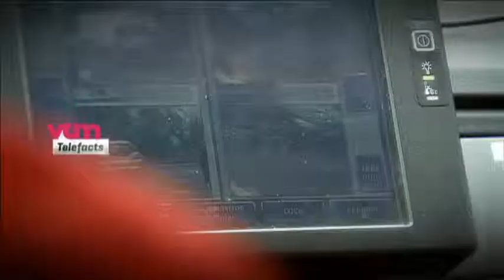Strijd tegen onverzekerde chauffeurs | Telefacts | VTM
Dinsdag 26 maart - Zo'n 100.000 bestuurders rijden in ons land rond zonder geldig verzekeringsbewijs. Ze veroorzaken 23 ongevallen per dag en zijn verantwoordelijk voor 700 gewonden en 10 dodelijke verkeersslachtoffers per jaar.

"Op een laatste zitting waren er op 100 zaken 15 niet-verzekerde bestuurders. Dat is een belangrijk aandeel in één zitting. Dat is eigenlijk een constante", vertelt politierechter Peter D'Hondt.

Politierechters vermoeden dat er een gevoel van straffeloosheid heerst. Een onverzekerde chauffeur zal pas worden onderschept bij een controle, en vooral de boetes die ze doorgaans krijgen, wegen niet op tegen het betalen van een verzekeringsbewijs.

"Als je weet dat minimumboete amper 600 euro is, dan weet je dat het vaak goedkoper is om onverzekerd rond te rijden. Dat is natuurlijk iets dat je moet vermijden in het strafrecht, want de criminaliteit loont. En als een misdrijf loont, dan wordt het ook meer gepleegd.", vervolgt Peter D'Hondt.

Bij het takelbedrijf Yes in Zellik voelen ze ook dat steeds meer bestuurders onverzekerd rondrijden. "Eén voertuig op vijf dat wij takelen, wordt nooit opgehaald. Het is onbegrijpelijk, want er zijn ook mooie wagens bij. De meeste hebben geen verzekering en kopen dus liever een nieuwe dan ", vertelt zaakvoerder Yves Dombrechts.

De overheid beweert al ruim 10 jaar dat ze zal optreden tegen onverzekerde bestuurders. Nu bereid Staatssecretaris voor Mobiliteit, Melchior Wathelet, een groot offensief voor. Onder andere door databanken van de Dienst Inschrijvingen Voertuigen te koppelen aan die van verzekeraars. Maar ook door speciale camera's te installeren. In sommige steden zoals in Dendermonde, Turnhout en Mechelen loont dat, maar is het ook haalbaar om er het hele land mee uit te rusten? Telefacts zoekt het uit.